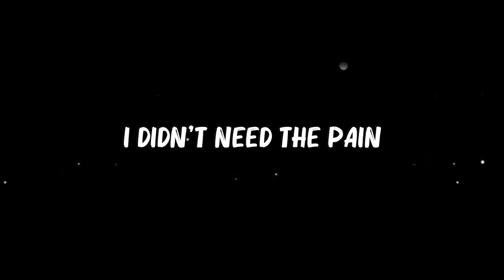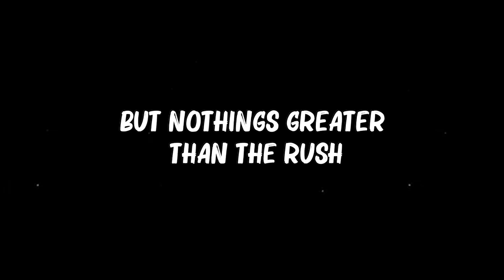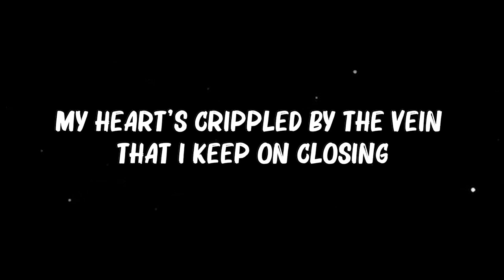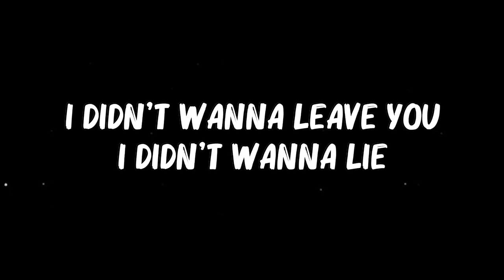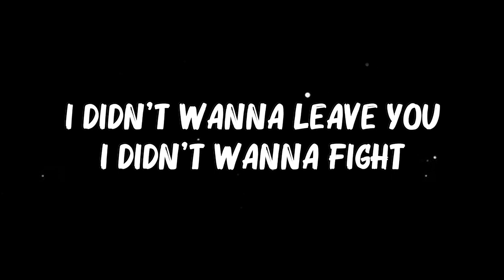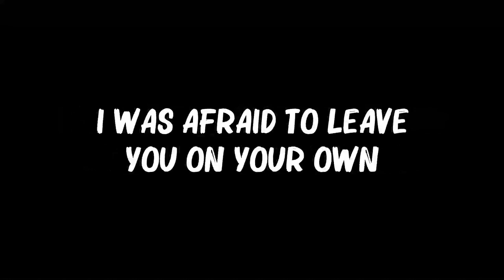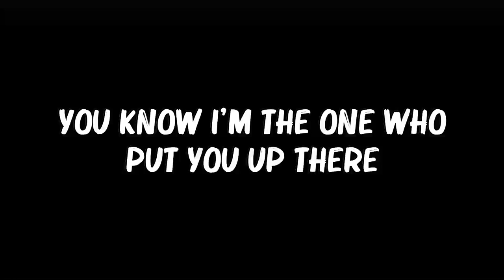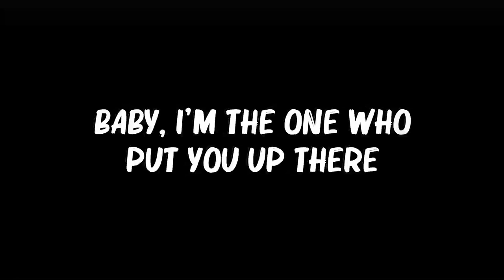Leona Lewis - Bleeding Love (Lyrics) | Flowers,Halsey,...